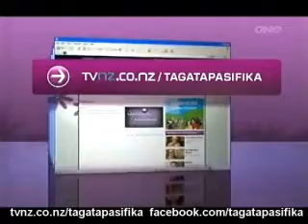Next Week Promo Worlds Largest Ukelele concert and Pacific Rock band City of missiles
Next Week Promo Worlds Largest Ukelele concert and Pacific Rock band City of missiles Tagata Pasifika TVNZ 26 Nov 2009